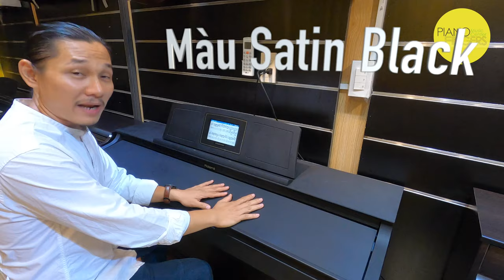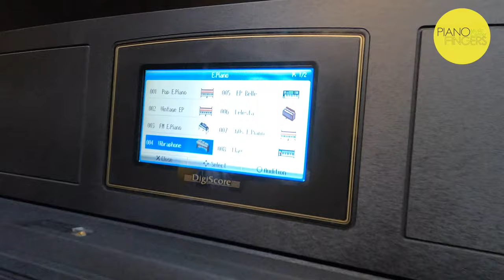Review đàn piano điện ROLAND HPi 6 ✅ Piano điện cũ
PIANO FINGERS
Địa chỉ: 45L đường số 11 (Miếu Nổi), P3, Bình Thạnh, TPHCM